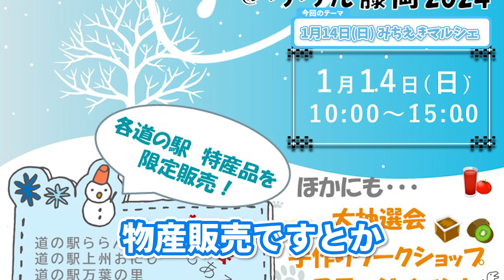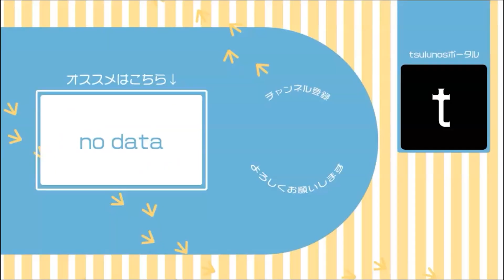【ぐんまちゃんも登場】ららん藤岡に道の駅が大集合！？≪1月14日開催：みちえきマルシェ≫｜つるのす広報室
道の駅ららん藤岡に８つの道の駅が大集合！！
道の駅でしか味わえない特産品、ご当地ジュースや味噌などが販売されます。

ステージイベントでは、動画にも登場したサウルスくんの他、お富ちゃんやぐんまちゃんなどご当地キャラも登場！
ワークショップやハズレなしの大抽選会も開催されます！

お子様から大人まで楽しめるイベントとなっていますので、ぜひおでかけください！！

～みちえきマルシェ～
開催日時：2024年1月14日(日) 10時から15時
場所：道の駅ららん藤岡（群馬県藤岡市中1131-8)

○つるのす広報室では、県の事業やイベントを担当職員自らお伝えしていきます。

■ tsulunos.jp（群馬県公式動画サイト）
　tsulunosの動画が検索しやすくなっています

　配信情報はこちらからチェック！

　毎週金曜日にオススメ動画をお知らせしています